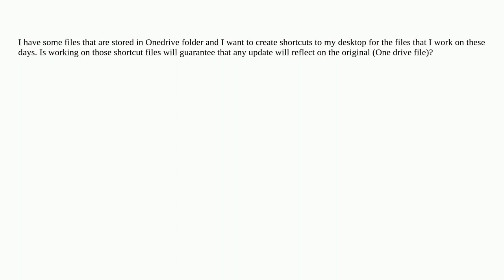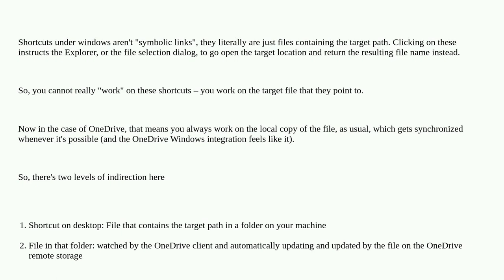Creating shortcuts in desktop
A special thanks goes out to the awesome community

  onedrive windows